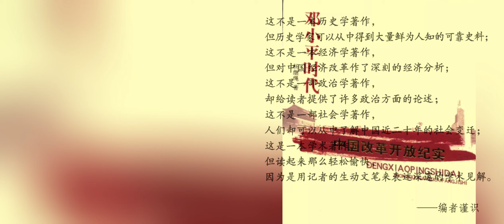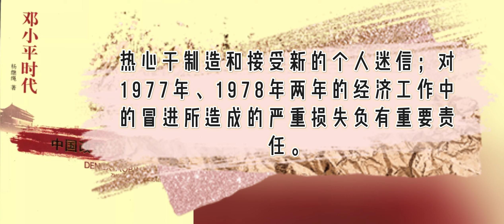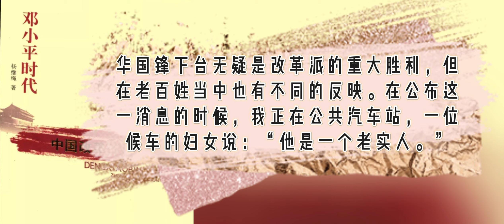04.4 杨继绳《邓小平时代》第四章第四节